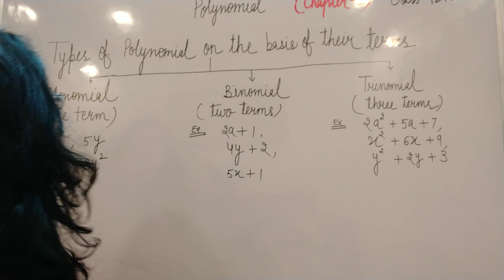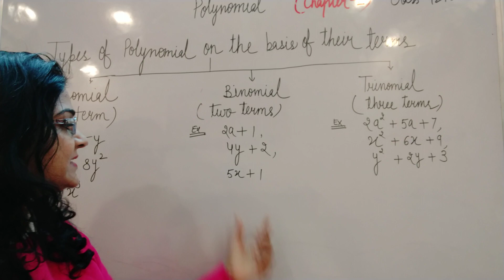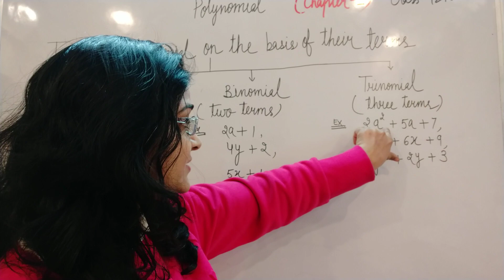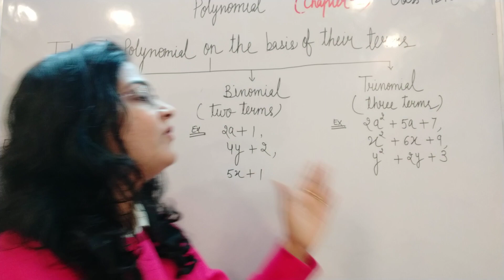Types of polynomial | On the basis of their terms | Chapter 2| Polynomial Class 9 & 10 | Maths NCERT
W
what are monomials
what are binomial
what are Trinomial

Monomial - a polynomial that has only one term that is monomial
Ex - 4x sq, 5y, 2x, 8y sq, 9x cu

Binomial
A polynomial that has only two terms ... Here bi means two and nomial means terms. It means an algebraic expression in which only two terms that is binomial
Ex - a + 4,4y +2,5x +1

Trinomial
Tri means three and nomial means terms
An algebraic expression that has three terms that is called Trinomial
Ex - 2a sq + 5a +7

Type of polynomial on the basic of their terms
Let's enjoy maths kids
Rekha Kumawat